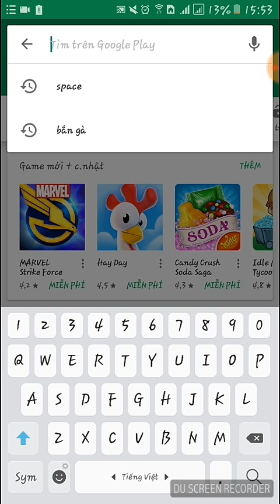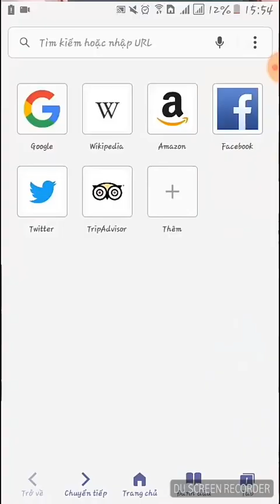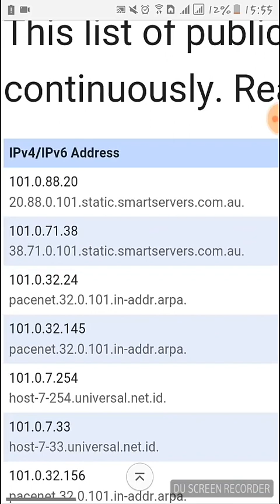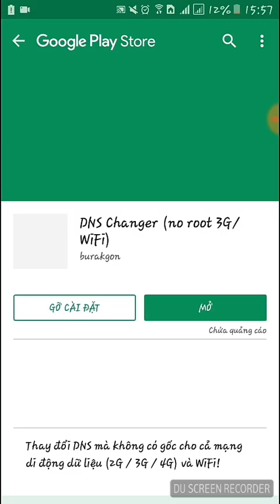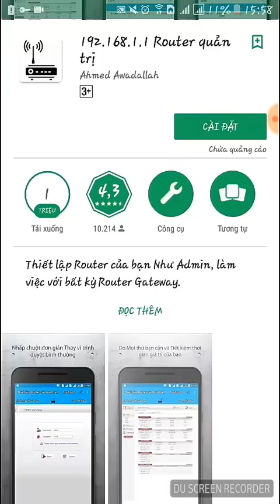[LIÊN QUÂN] GIẢM LAG Phần 8 . PING ỔN VCL . 5S VÔ GAME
{LIÊN QUÂN]
#8 Giảm lag ping ổn Vcl 5s vô game
Yêu quý mình hãy để lại 1 sub.Cảm ơn
Nhớ để lại 1 sub cho mình.
Đừng xem chùa nhaaa
Giúp mình đạt 1000sub nhé sẽ có event nhỏ cho tất cả anh em
Mãi yêu